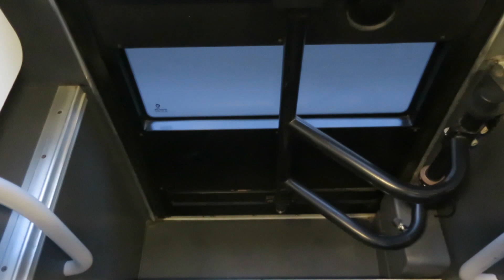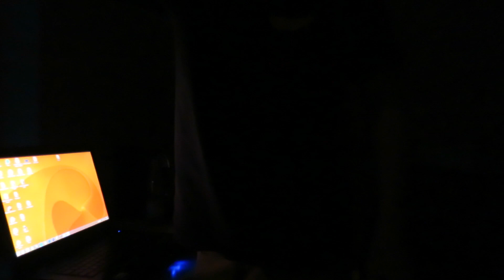ÅRETS FØRSTE ÆBLESKIVE - Dag 162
Hvis du har lyst til at sende mig post, så skriv nedenstående på pakken:

Frederik Kulmbach
Overgade 4E
6670 Holsted

Hey alle sammen. Tak fordi du har klikket på min video!
Jeg har gang i et projekt, hvor jeg filmer og uploader en video hver dag.

Jeg har min egen virksomhed, som jeg arbejder med hver dag. Jeg sælger tøj til piger og drenge i alle aldersgrupper i Danmark. Klik nedenunder og find mere information.

Min virksomheds facebook side: Kiwiwear

Jeg er til at finde på mange andre sociale medier. Du kan finde mig herunder:

Facebook: Frederik Kulmbach (Personlig blog)

Jeg er åben for forslag til samarbejder angående sponsoraftaler og reklamation.

Hvad bruger jeg til at producere videoer?

Mere info:

Alder: 18 år. (fødselsdag d. 16 Oktober)
Uddannelse: Handelsgymnasiet Ribe HHX, marked med innovation. (2. år)
Youtube beskæftigelse: 4. år. (Jeg har slettet MANGE videoer) (Timeldt 28. juli 2011)

Så hvis du vil følge en helt “aldmendelig” ung iværksætter, youtuber, studerende osv.

Du må have en fremragende dag. Husk at få det bedste ud af den!